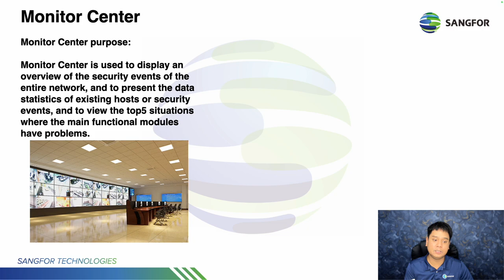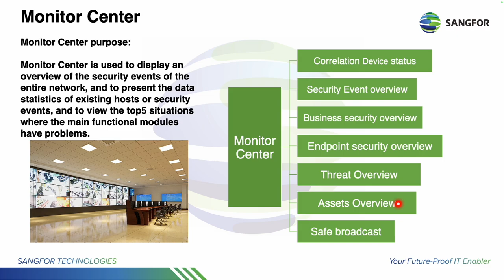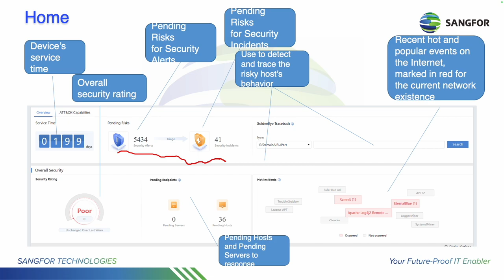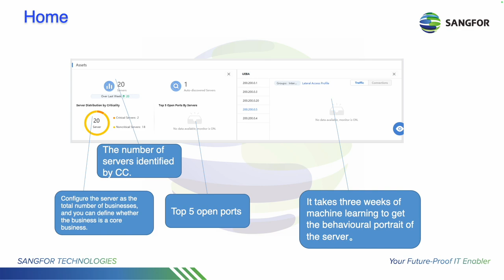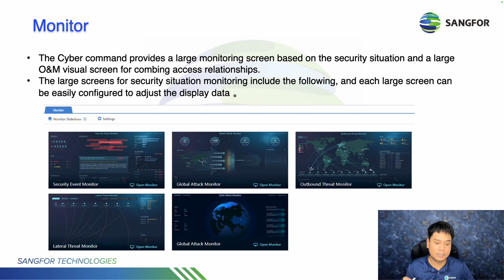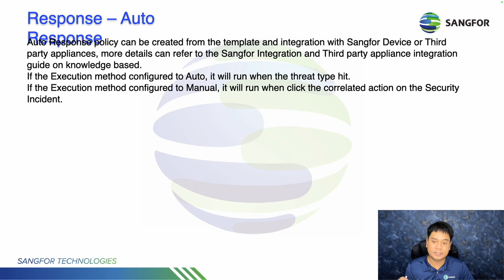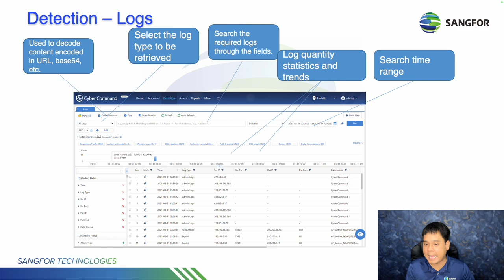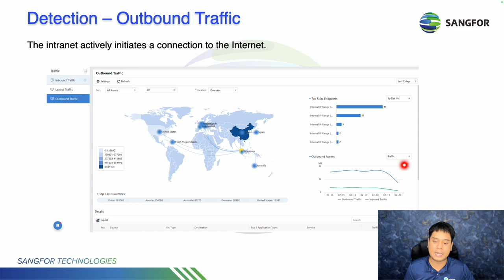SANGFOR CCOM v3.0.64 Associate 2023 02 Function Description Part 1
Download Training Material